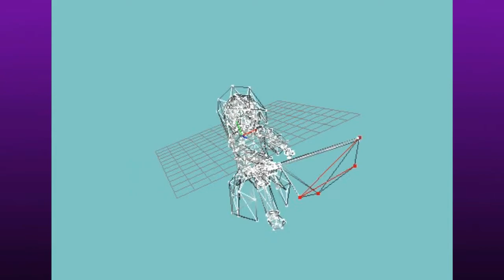CCA Game - Darth Fresh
É apenas a demonstração de algumas animações do modelo ^^

//Contato

matheusdantassantana